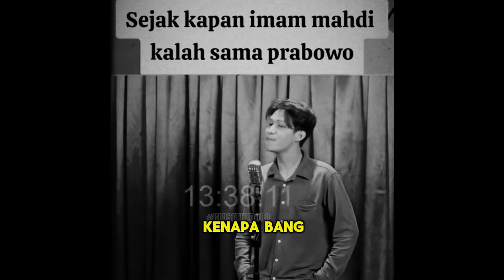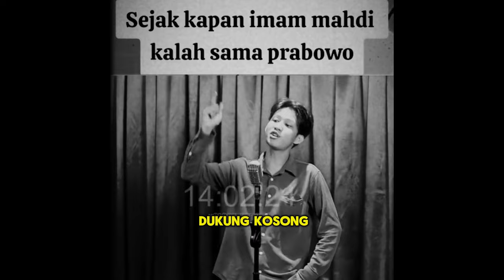BIKIN NGAKAK!! SEJAK KAPAN IMAM MAHDI KALAH SAMA PRABOWO